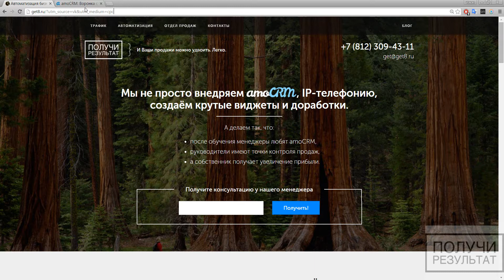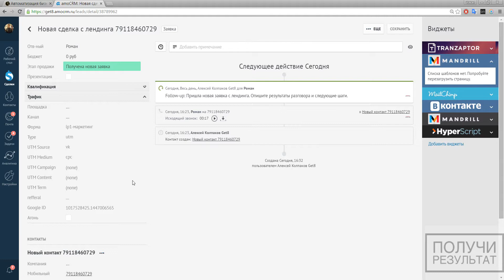UTM метки в amoCRM Анализ источников привлечения клиентов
Не знаете какая реклама приносит деньги, а какая нет? Не знаете откуда к Вам пришел клиент?
Тогда это решение для Вас! Отключайте неэффективную рекламу! Увеличивайте бюджет только в той рекламе, которая приносит реальные продажи.

★ КАК НАСТРОИТЬ? Для настройки необходимо установить решение на сайт и в amoCRM, оставив заявку на нашем сайте .
★Автоматизируйте свой отдел продаж. Наш сайт